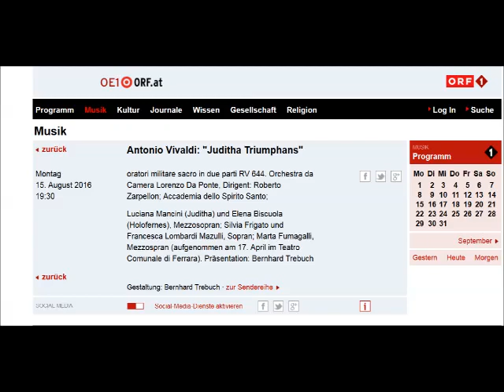A. VIVALDI, Juditha Triumphans/"Armatæ face" - Vagaus/Silvia Frigato, Direttore/Roberto Zarpellon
JUDITHA TRIUMPHANS DEVICTA HOLOFERNIS BARBARIE
(RV 644)

FERRARA - Teatro Comunale “Claudio Abbado”
17 Aprile 2016

Juditha, LUCIANA MANCINI
Vagaus, SILVIA FRIGATO
Holofernes, ELENA BISCUOLA
Abra, FRANCESCA LOMBARDI MAZZULLI
Ozias, MARTA FUMAGALLI

Coro ACCADEMIA DI SANTO SPIRITO – FERRARA
Direttore, FRANCESCO PINAMONTI

Orchestra “LORENZO DA PONTE”, su strumenti d’epoca

Direttore, ROBERTO ZARPELLON